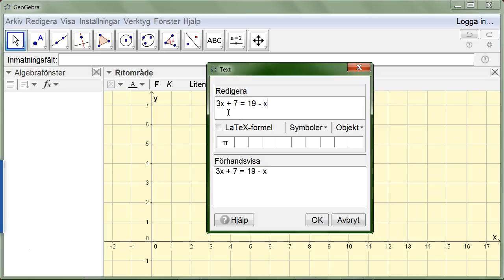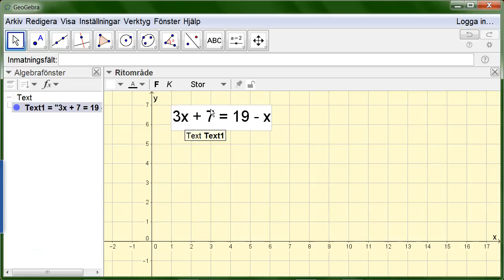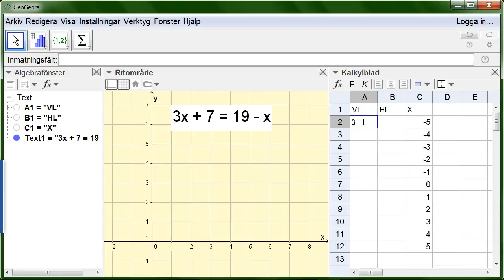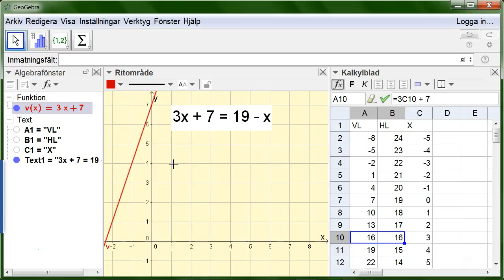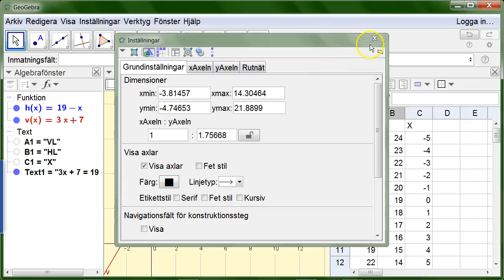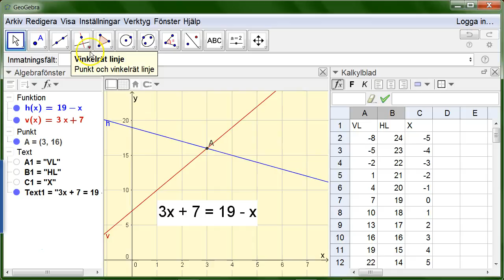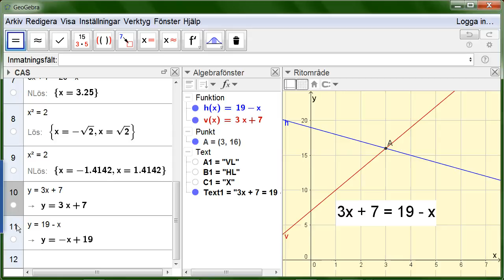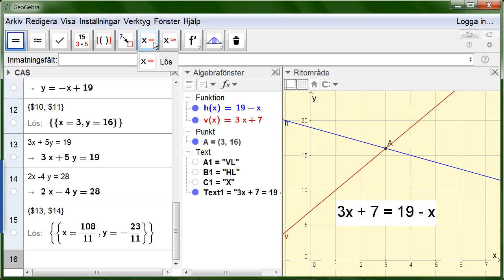Lösa ekvationer med GeoGebra i Na16